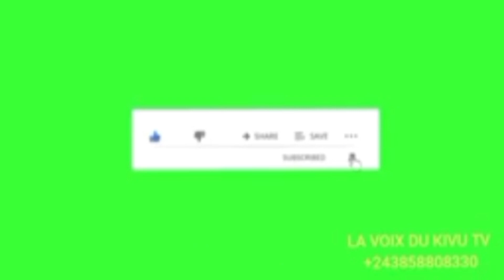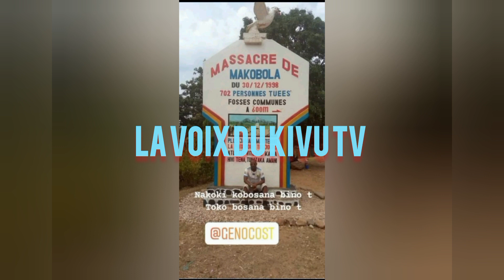MESSAGES DE VŒUX OU CONDOLÉANCES À LA POPULATION DU KIVU ET ITURI ?